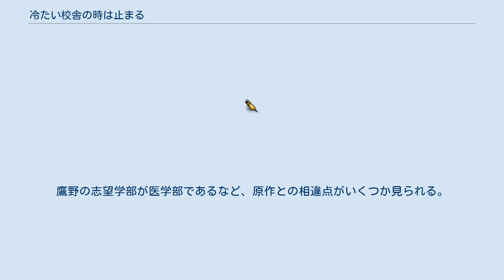冷たい校舎の時は止まる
『冷たい校舎の時は止まる』（つめたいこうしゃのときはとまる）は、講談社から刊行されている辻村深月の推理小説。
第31回メフィスト賞受賞作。
『月刊少年マガジン』にて漫画版が連載された。
 大学受験を控えた高3の冬、雪の中集まった8人の生徒たちは、無人の校舎に閉じ込められる。
クラスの学級委員達8人以外の姿が見当たらぬ中、学園祭で自殺したクラスメイトの名を、どうしても思い出せないことに気付く。
自殺したというクラスメイトがこの状況に関わっているのか。
この8人のうち、1人が死んでいるのでは…？　疑心暗鬼はふくらみ、彼らは追いつめられていく。
 迫る5時53分の恐怖と戦いつつも、過去の闇に立ち向かい、彼らは文化祭で自殺したクラスメートの名を探し続ける。
 県下一の進学校。
鷹野達の代が入学する前年に老朽化した校舎の大幅な改装があり、設備の充実した新校舎となったため、鷹野たちの学年は例年にも増して倍率と偏差値が高くなった。
 作中に登場する卒業生はチサト・榊で、また榊は8代前の特待生である。
鷹野達の学年の特待生はA級の清水あやめ・B級の鷹野博嗣・諏訪裕二の3人。
 雪降るある日、クラス委員の鷹野・深月・梨香・昭彦・充・清水、前々から委員会の活動に協力していた菅原・生徒会の副会長である景子のみが登校し、校内に閉じ込められるところから物語は始まる。
 講談社ノベルス版 講談社文庫版 本作品を原作にしたコミカライズ作品。
全4巻。
作画は新川直司。
「月刊少年マガジン」2008年1月号から2009年5月号まで連載。
鷹野の志望学部が医学部であるなど、原作との相違点がいくつか見られる。
 講談社KCデラックス